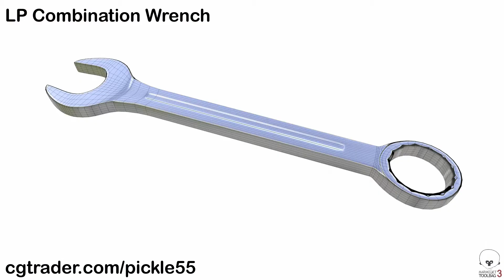Combination Wrench 3D Model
Turntable animations for my Combination Wrench 3D models made using Blender and Marmoset Toolbag.

This is a simple animation which includes a turntable animation for each version of my combination wrench model. These models are a combination of a regular open-ended wrench and a box-end wrench.

One is high poly which has all the details of the model built into the geometry and one is a low poly version which has a lower polygon count and uses a normal map to maintain most of the detail from the high poly version.

Each model has their own set of PBR textures, and they have been manually UV unwrapped to match them. Both models were made using the Cycles engine in Blender and the animations were made using Marmoset Toolbag.